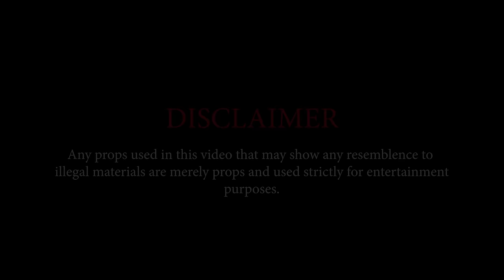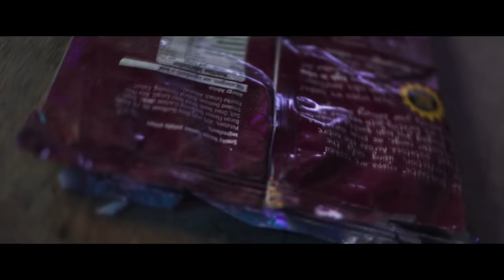Jacko - Local Dealer (Music Video) [Prod. By Walkz]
Director: TPFilms x Walkz
Producer: Walkz
Director of Photography: TP Films
Editor: TP Films
Actor: Zimmz Music
Engineer: Walkz
Art Direction: D2